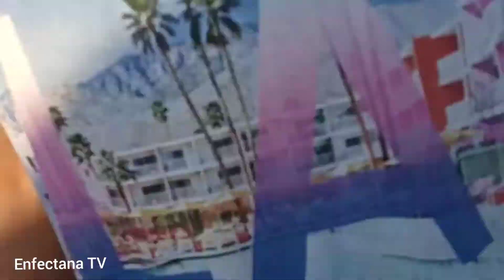Second time na nakapunta sa Haraj sa Dammam Kingdom Of Saudi Arabia